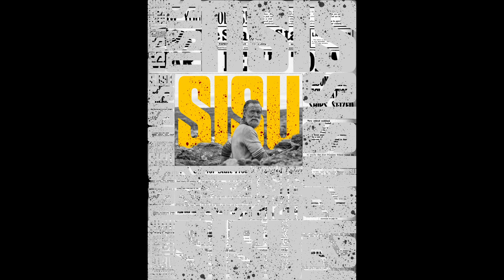Labor is the First Price | An Analysis of Jalmari Helander's Sisu (2023)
Join us as we discuss the contrasting minimal landscapes and hyper-realistic details of filth, the gore, absurd twists and turns, the origins of our main character, and references to Robert Rodriguez. We hope you enjoy.